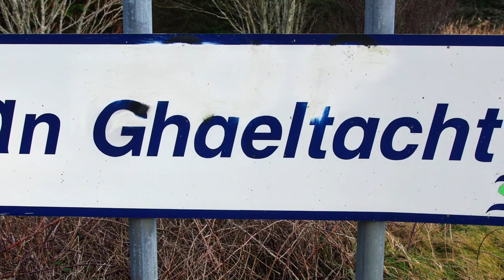A Connachtman‘s Rambles - Irish traditional jig on button accordion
An Irish Jig played on diatonic button accordion.

For a list of Irish traditional tunes on button accordion in order of alphabet, click